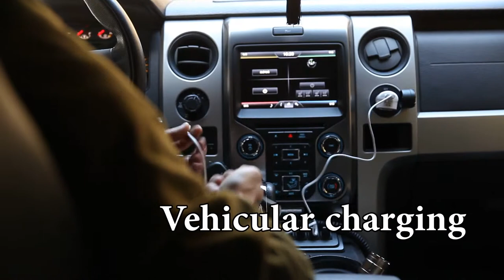Outdoor Camping Survival Shovel with Multifunction Knife and Led Flashlight